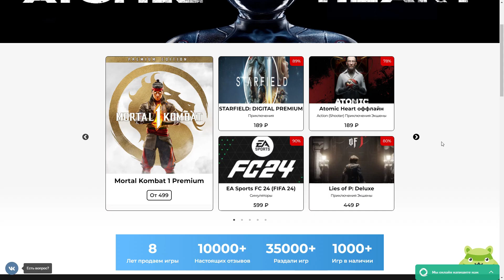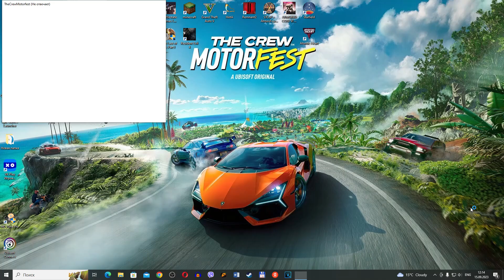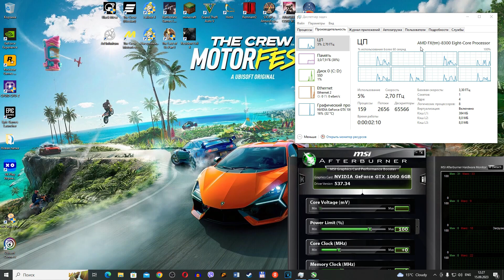😎 The Crew Motorfest на слабом ПК GTX 1050 (Ti) / 1060 / 1070 + Ryzen 1200-1700 + FX8300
The Crew Motorfest запуск на слабом ПК на видеокартах GTX 1050 (Ti), GTX1060, GTX1070 + на процессорах Ryzen 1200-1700 и FX8300. Пробую Зе Крю Моторфест на разных ПК и на слабых и на средних, на картах гтх 1050, гтх 1050 ти, гтх 1060. Не запускается The Crew Motorfest отвечаю почему. Ошибка Зе Крю Моторфест gtx 1050 - почему не запускается?

00:00 - О чём видео
00:23 - The Crew Motorfest gtx 1070 + Ryzen 1700
01:50 - The Crew Motorfest gtx 1060 + Ryzen 1600
03:12 - The Crew Motorfest gtx 1050ti + Ryzen 1400
05:23 - The Crew Motorfest  gtx 1050 + Ryzen 1200 (Fail gpu error)
06:16 - The Crew Motorfest gtx 1060 + FX8300